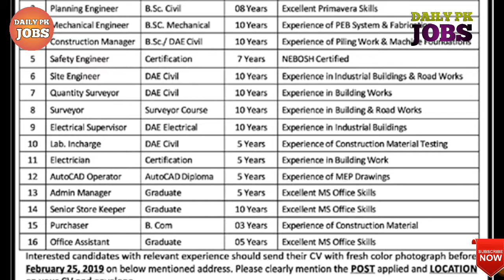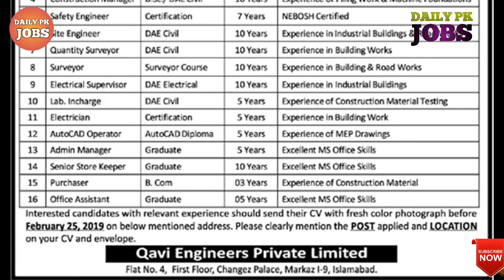Latest jobs 2019 | engineer jobs 2019 | dae jobs 2019 | private jobs | daily pk jobs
engineer jobs 2019
dae jobs 2019
private jobs